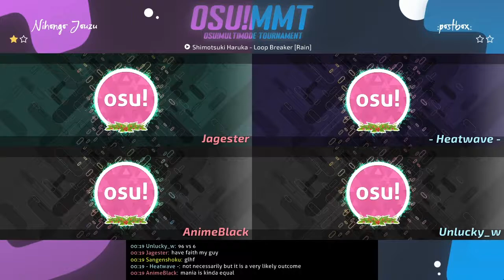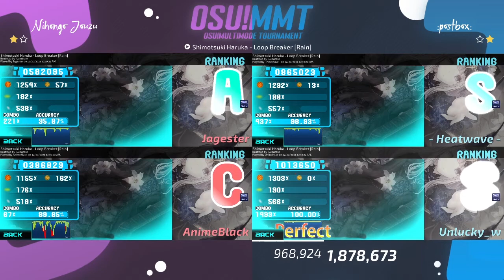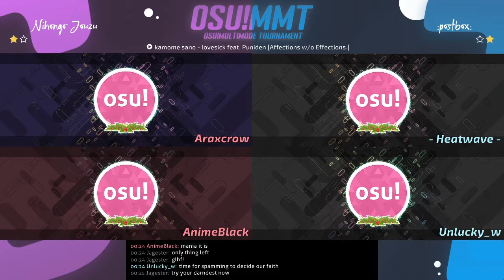MMT21 | RO16-L: (Nihongo Jouzu) vs (:postbox:) (part 2)